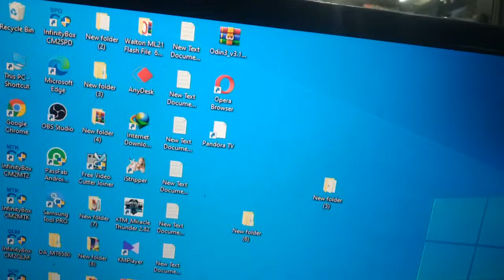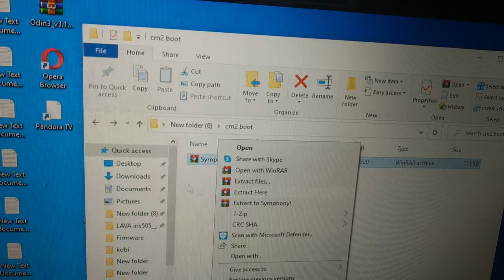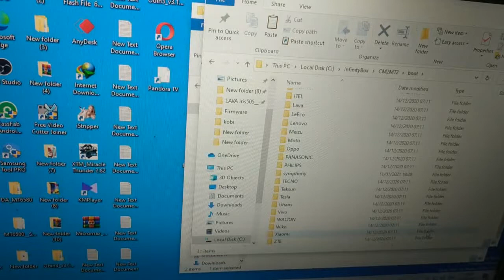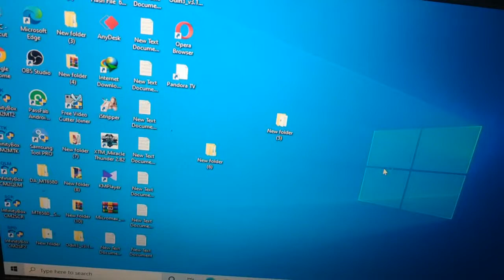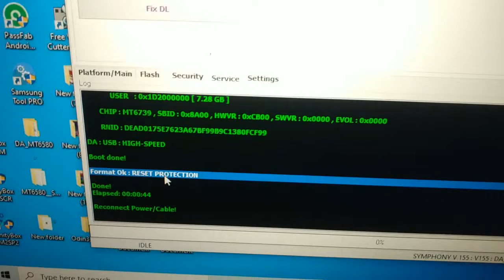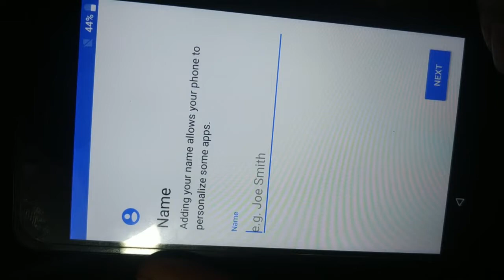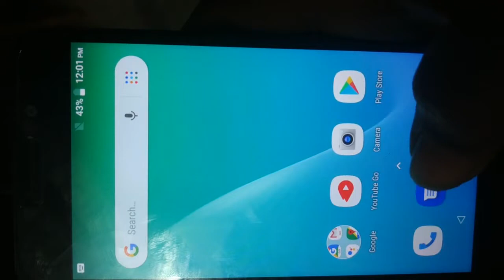Symphony V155 CM2 Free Boot File/Frp/Google Accoung Unlook symphony​ v155 cm2 boot error solution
Symphony V155 Frp Bypass By Cm2 Dongle.bmc telecom bd

symphony v155 boot free link: